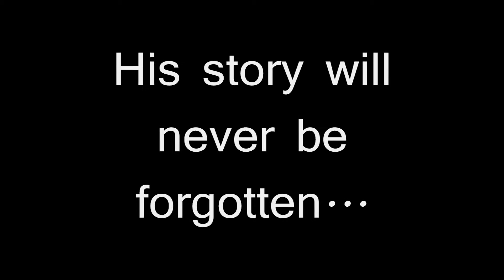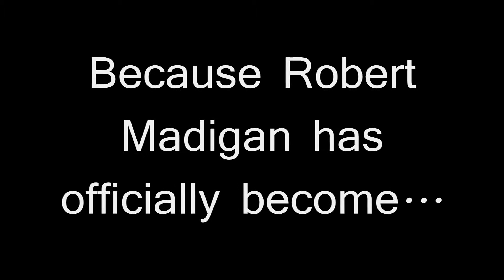Half Life 2: Forgotten Trailer 1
This is the trailer for Forgotten, a Half Life 2 Movie made using Garry's Mod. Soon, there will be more trailers released and maybe even the movie.

Main Theme - F.E.A.R. Soundtrack
Lacrimosa - Immediate Music